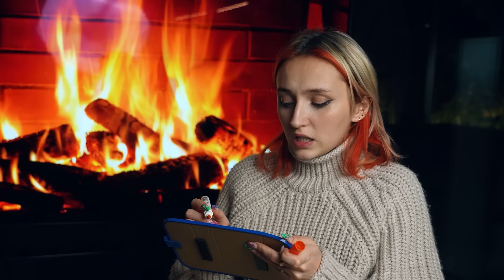ZROBISZ NAJLEPSZĄ ŚWIĄTECZNĄ KOLACJĘ - WYGRYWASZ $$$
Kolejny film już jutro 17:00!